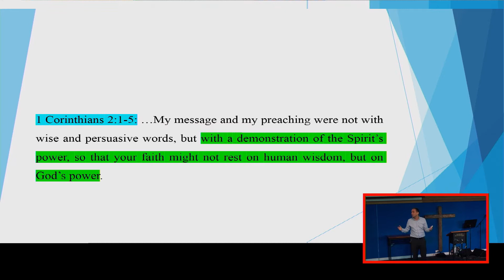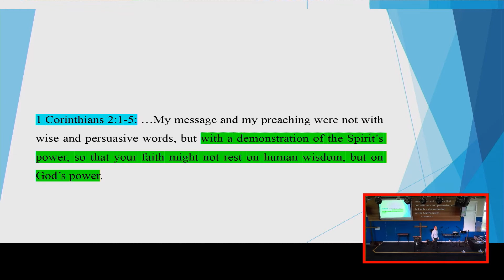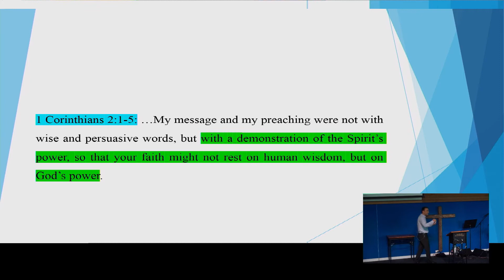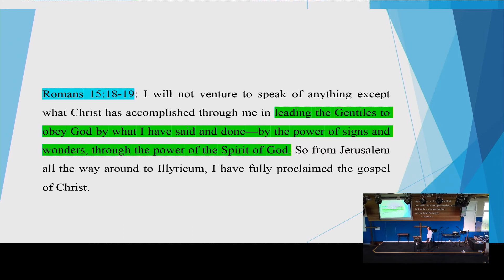Journey of Experiencing God (16/02/20) by Edgar Mayer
Journey of Experiencing God (16/02/20) by Edgar Mayer @ Living Grace Church, Toowoomba